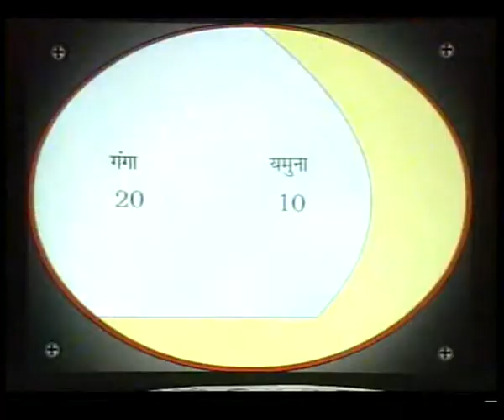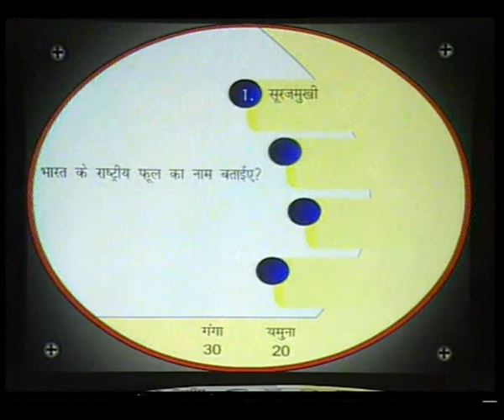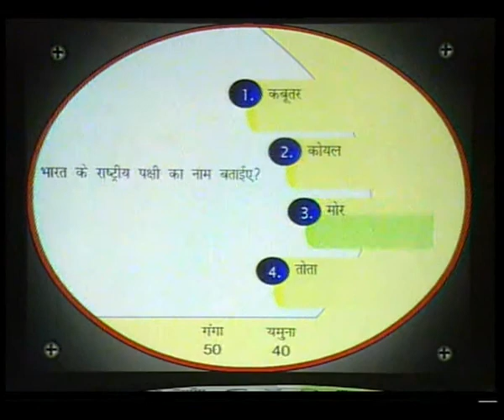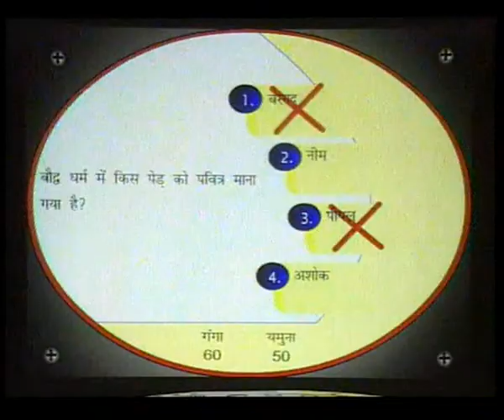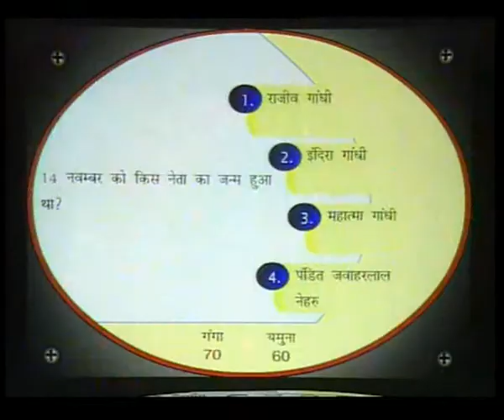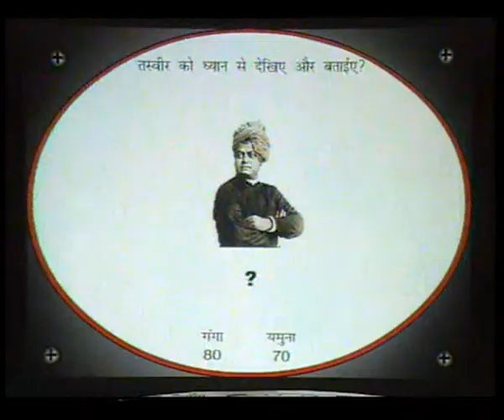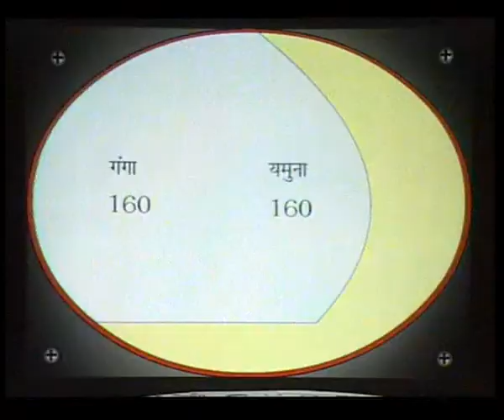SAKSHAR KYON EP 6